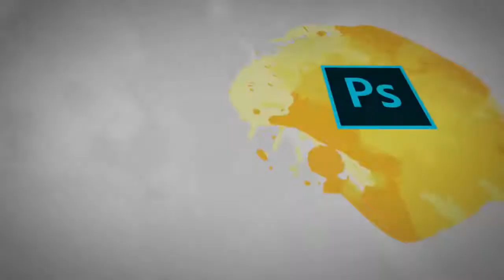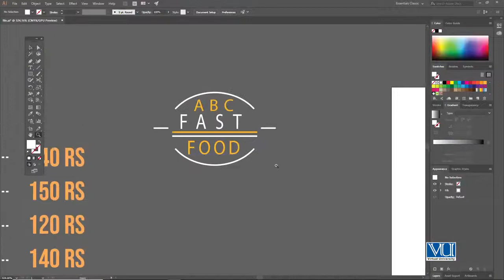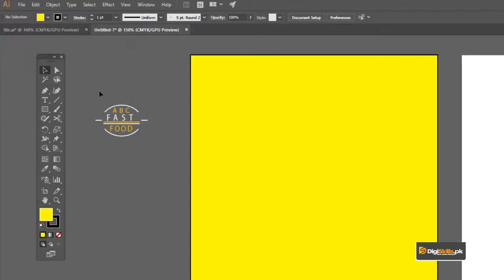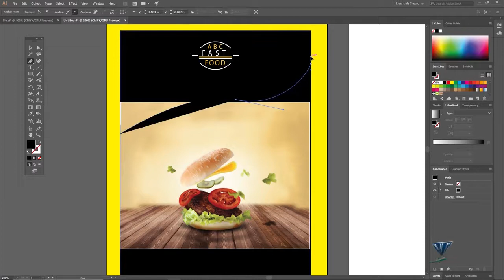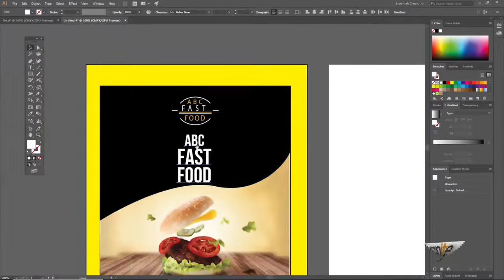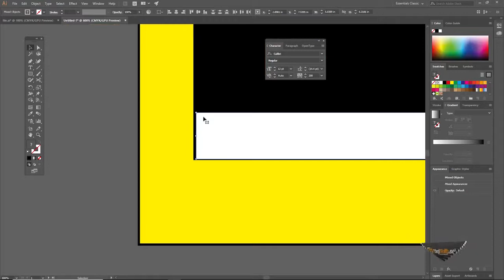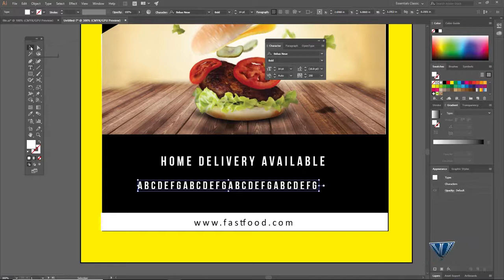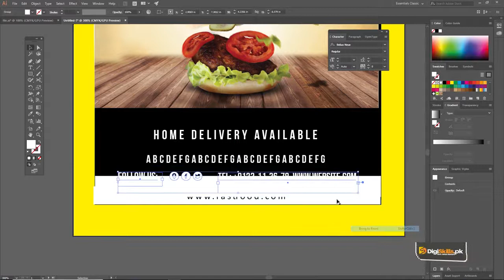Graphic Design - Theory and Practice Designing Leaflet - Digiskills - DigiSkills Pakistan